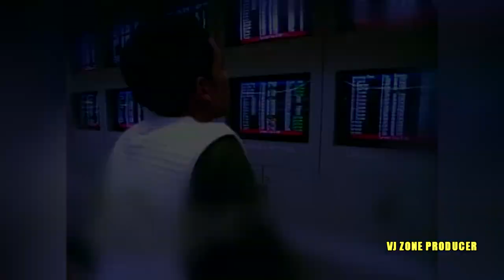BIG BOY - MIS OJOS LLORAN POR TI [INTRO OUTRO REMIX 1996]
NOTA: Es el nuevo canal donde estare subiendo mas videos del ayer.

MEJORANDO LA CALIDAD EN AUDIO & VIDEO SEPTIEMBRE 2019

EDICION DE AUDIO Y VIDEO "VJ ZONE PRODUCER" NAPO - ECUADOR (EL NOSTALGICO) HOLA A TODOS EN ESTE CANAL ENCONTRARAS LOS MEJORES VIDEOS MUSICALES DEL RECUERDO DE LOS AÑOS 70s, 80s, 90s, EN EXCELENTE CALIDAD DE AUDIO & VIDEO